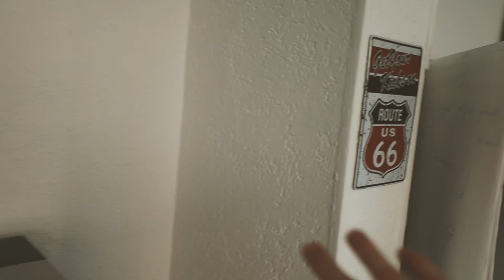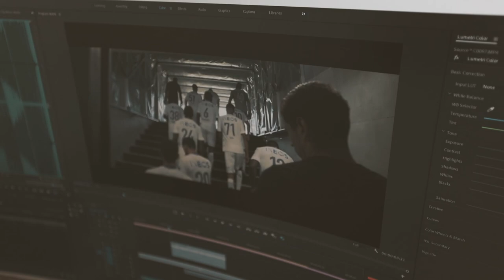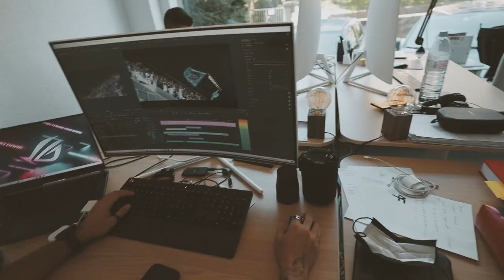Je ne recruterai JAMAIS comme ça 🤢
Je ne recruterai JAMAIS comme ça ! Dans cette vidéo, je vous parle de ma vision du recrutement et du sens que je commence à trouver depuis quelques temps.
Je vous parle de management, de gestion de séances avec ma team et je vous embarque dans une journée avec une bonne nouvelle !